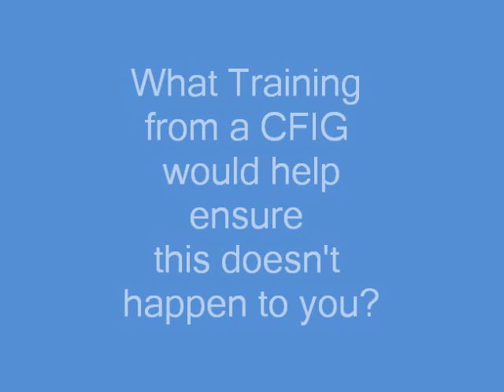SSF 4 - High and Outside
Contor training video showing a glider pilot failing to maintain the proper aerotow position during a turn.